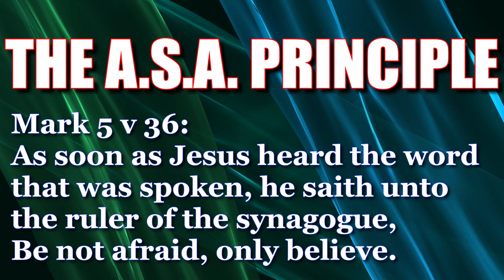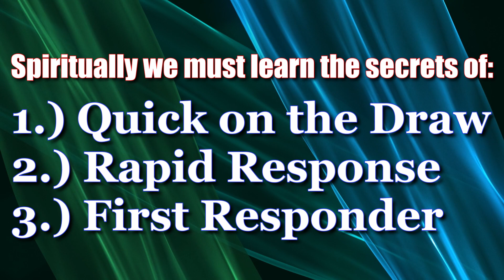Mark 5:36 | The A.S.A. Principle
Mark 5:36:  As soon as Jesus heard the word that was spoken, he saith unto the ruler of the synagogue, Be not afraid, only believe.

Jesus Christ is the Way, the Truth, and the Life